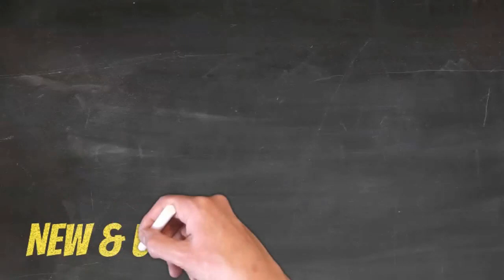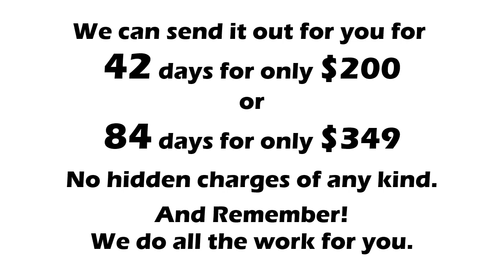DRM New 349 Ai 757 DEAL